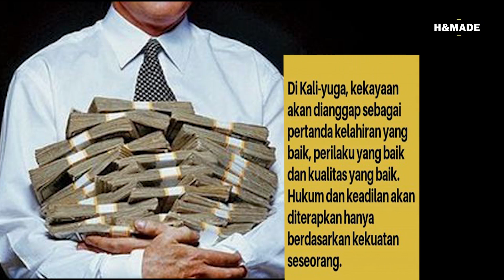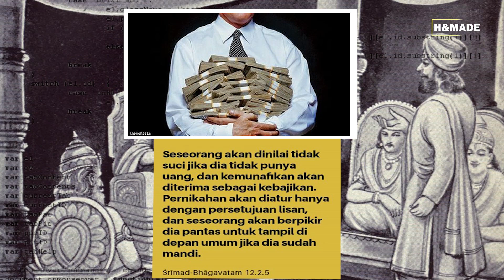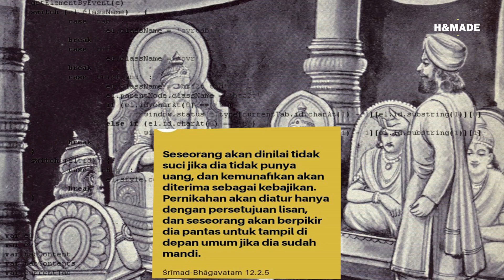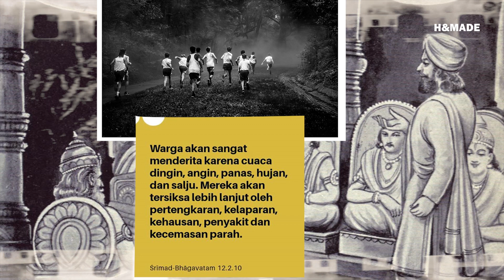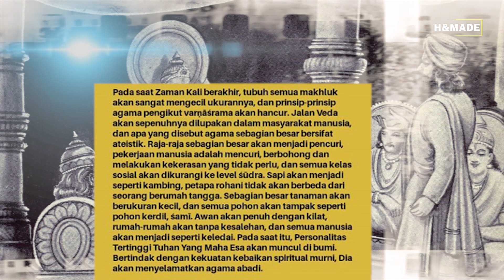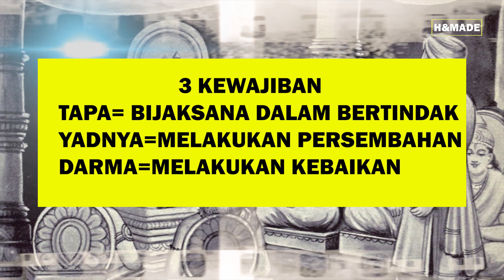ramalan Jaman Kaliyuga disampaikan oleh resi wiyasa kepada anak arjuna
jaman kaliyuga merupkan jaman yang sangat aneh dan banyak kejadian kejadian yang akan terjadi dan beberapa kejadian akan telah disampakan oleh resi wiyasa kepada anak arjuna, apa saja kejadian tersebut mari kita simak.